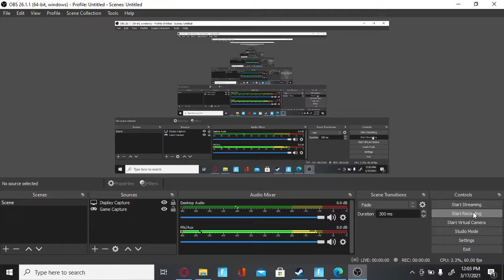Thank you for your support!!!!!!!